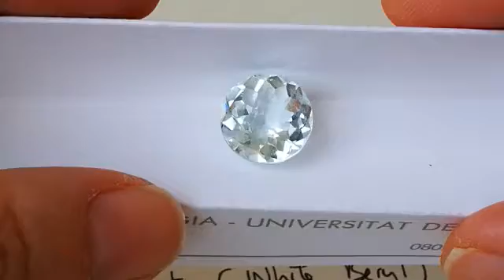Goshenite Colorless Beryl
Goshenite Colorless Beryls